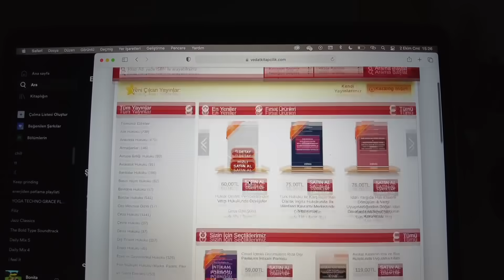DERS VLOGLARINA HAZIR MISINIZ? çünkü ben değilim..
dostlarım selam,

sizinle hoş ama boş bir cumartesimi paylaştığım videoma hoşgeldiniz, daha yoğun videolar için beklemede kalınızzzz!!